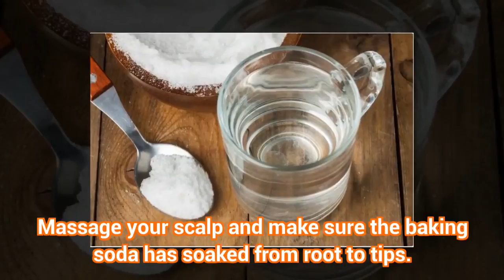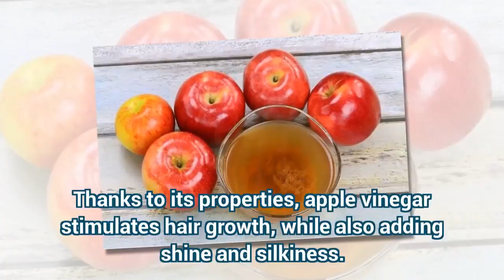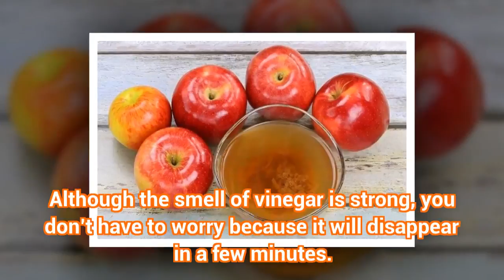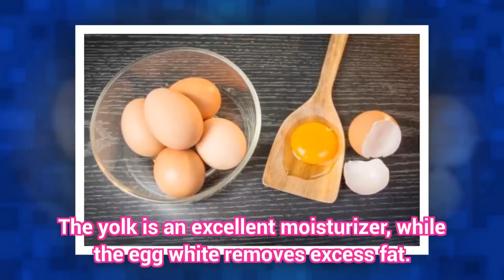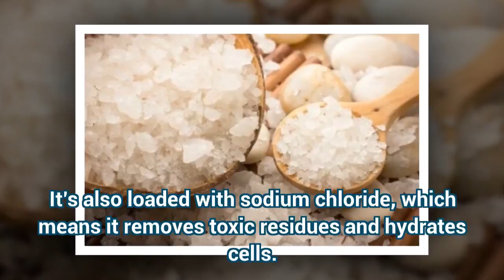Discover 6 Tricks to Detoxify Your Hair | Health Today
Discover 6 Tricks to Detoxify Your Hair